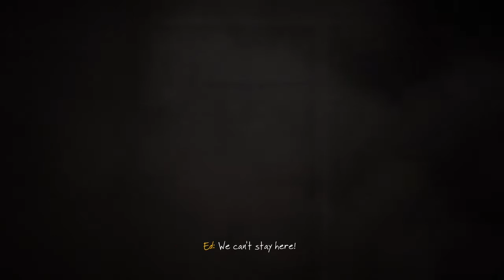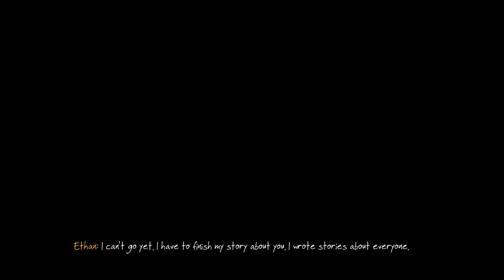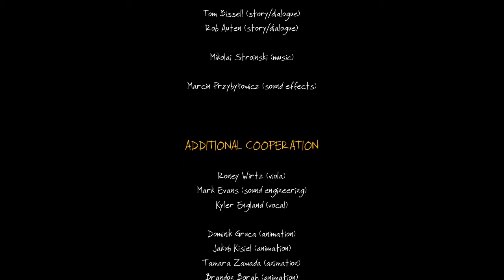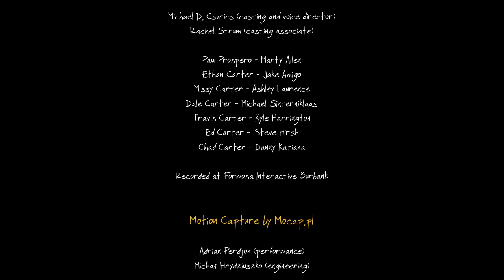The Vanishing of Ethan Carter Redux #5 | PC | Dam House + Burned Down House + Ending